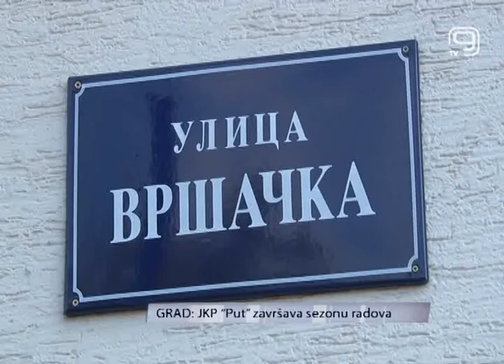TV KANAL 9, NOVI SAD, JKP Put završava sezonu radova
Radovi na Bulevaru vojvode Stepe se privode kraju, kao na presvlačenju Vršačke ulice. Zvanična sezona radova JKP Put se završava 15og novembra, a očekivanja u upravi su da će svi predviđeni radovi biti završeni na vreme.